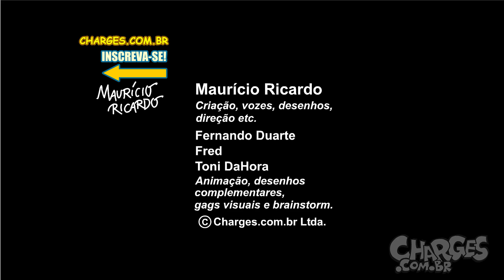Eleven volta pra falar de Stranger Things 2!